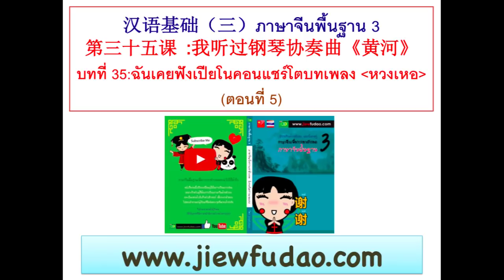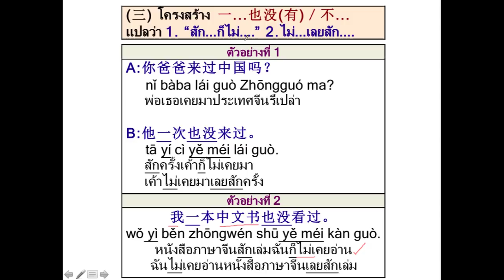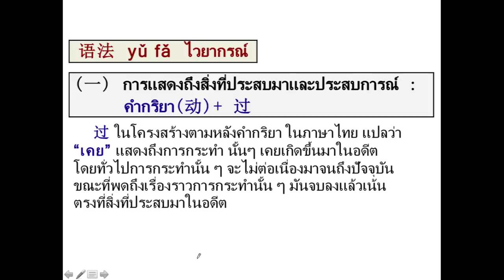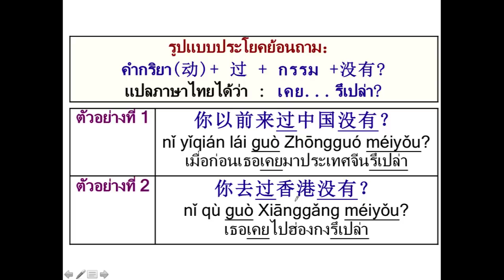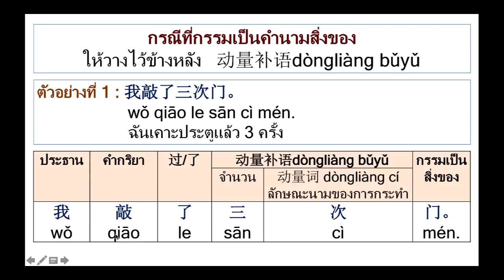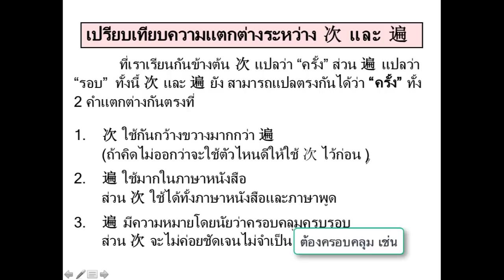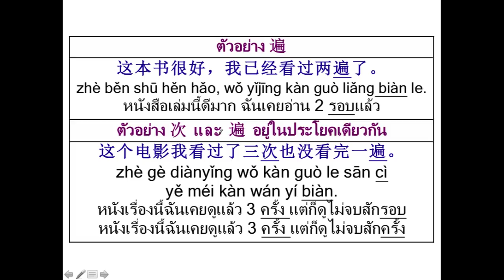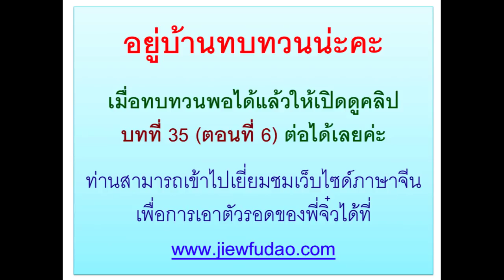ภาษาจีนพื้นฐาน3 บทที่ 35(ตอนที่ 5)ฉันเคยฟังเปียโนคอนแชร์โตบทเพลง《หวงเหอ》第三十五课 : 我听过钢琴协奏曲《黄河》。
ไวยากรณ์: โครงสร้าง一. 也没有／不、ความแตกต่างระหว่าง 中餐และ 中国菜 、 คำกริยา+ 过、动量补语:บทเสริมประเภทแสดงจำนวน ปริมาณ หรือจำนวนครั้งของการกระทำ 、ความแตกต่างระหว่าง 次 และ 遍 、เปรียบเทียบ 过 และ 了